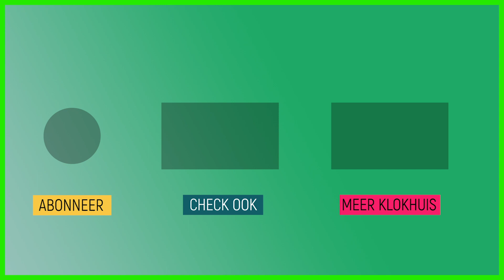Hoe is het om hooikoorts te hebben?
Als je last hebt van hooikoorts ben je allergisch voor pollen oftewel; stuifmeel. Er zijn verschillende reacties op hooikoorts. De een moet erg niezen en de ander krijgt last van traanogen. Pascal legt samen met Mohamed uit wat er gebeurd als je last hebt van extreme hooikoorts.

Deze video komt uit de aflevering 'Hooikoorts'.
Bij hooikoorts ben je allergisch voor pollen of stuifmeelkorrels die van planten en bomen komen. Je hebt last van tranende ogen, veel niezen, een snotneus en jeuk. Heel vervelend! Pascal doet een allergietest bij arts Marike. Een cowboy met hooikoorts ontsnapt uit de gevangenis en ontdekt dat het pollenseizoen net begonnen is.